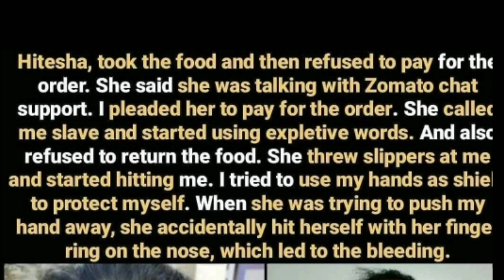Zomato delivery boy case TWIST 🔥 Girl Proven Guilty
Zomato delivery boy case girl proven guilty after arrested a victim kamraj.
Zomato controversy
Zomato delivery boy punches woman
Zomato delivery boy controversy
Zomato india
Model heena chandranee
Heena chandranee